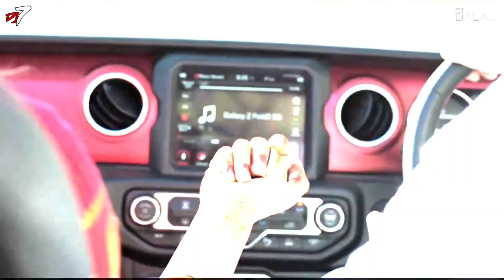Hua Main | Animal | Trap Mix | DJ7OFFICIAL X Dj Dalal London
Hua Main | Animal | Trap Remix DJ7OFFICIAL X Dj Dalal London  | Love Song

Presenting my trap remix of song "Hua Main" from The Film Animal. Starring Ranbir Kapoor, Rashmika Mandanna, Anil Kapoor, Bobby Deol & Shakti Kapoor.

► Download Mp3 From -

Song Name : Hua Main
Composer : Pritam
Lyricist : Manoj Muntashir Shukla
Singers: Raghav Chaitanya, Pritam
Music Arranged, Produced and Live Guitars - Am.An (for Jam8)

Lyrics:-
Chhua Toone
Beh Gaya Main Heeriye

Jo Ab Tak Kisi Ne
Kabhi Na Kiya Ishq Aisa
Ishq Aisa Chahiye

Aisi Deewanagi Se
Main Chahun Tujhe
Jaise Pehli Dafa
Koyi Paagal Hua Hua Main

Hua Main Hua Main
Dua Se Main Utha
Jo Tera Hua Main

Hua Main Raanjhanaa
Hua Main

Dekha Nahi Toone Abhi
Jaadu Hua Kya
Dono Jahan Jahan
Jahan Gaye Thehar

Tere Badan Ki Roshani
Mere Badan Mein Abhi Abhi
Abhi Abhi Gayi Utar

Koyi Doori
Nahi Baaki
Piya Re Ae..

Be-khabar Hoke
Baahon Mein Soja Meri
Tu Hawa Aur Main
Tera Baadal Hua Hawa Mein

Hua Main

For More Music, Videos & Entertainment -
Visit :